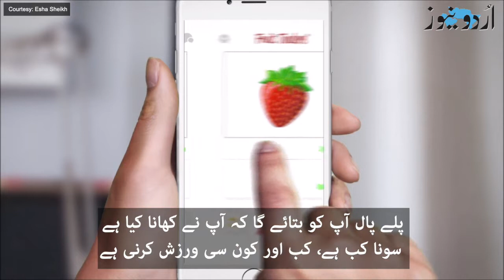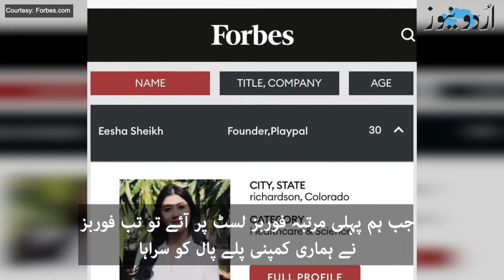ایشا شیخ کی ’پلے پال‘ ایپ باڈی شیمنگ سے نمٹنا کیسے سکھا رہی ہے؟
دو مرتبہ فوربز میں اپنی نمایاں جگہ بنانے والی واحد پاکستانی خاتون ایشا شیخ کا کہنا ہے کہ انہیں بچپن میں موٹاپے کی وجہ سے باڈی شیمنگ کا سامنا کرنا پڑا، اپنی ٹیکنالوجی ایپ سے وہ کس طرح دوسروں کی مدد کر رہی ہیں